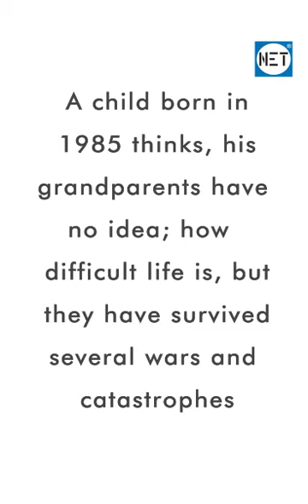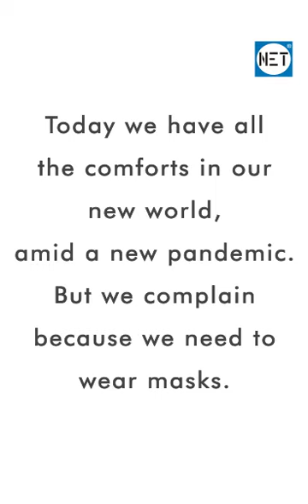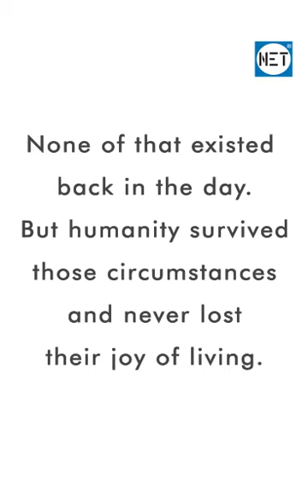We should be thankful that we are alive,we need to protect and help each other.